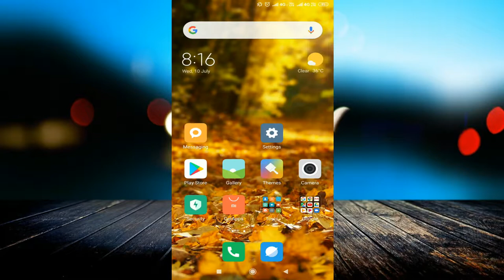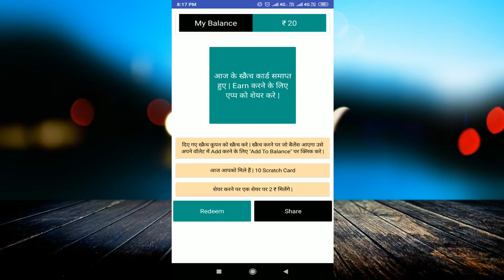Free Scratch Cards वो भी Cricket खेलकर |Free Scratch Cards Earn unlimited